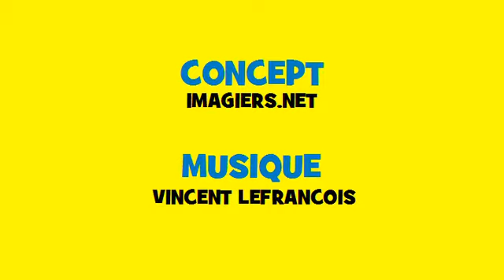Fransk musikalsk konjugation Soul # Verbum = pousser